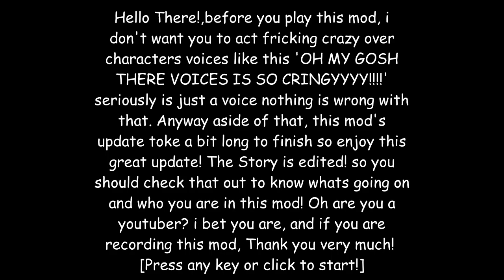Baaaad Lucky! | Losky Basics [Baldi's Basics Mod]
Full Version!

good luck